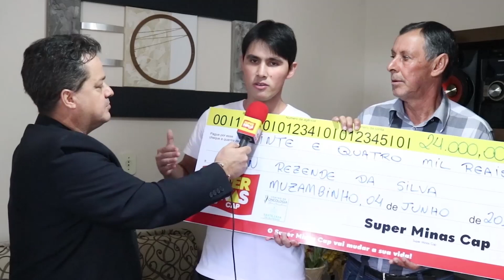Contemplados 5º Prêmio 02.06.2019